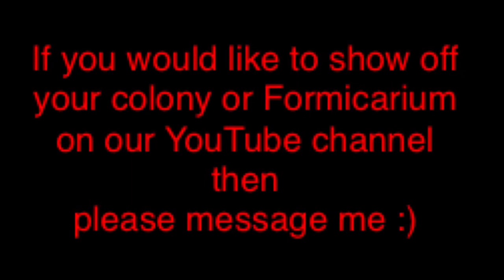Making A Ytong Nest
Just a few pictures of my ytong nest that I made for my carebara diversa colony that was made out of a old aquarium

Track; Rvyn - Changes (FT Release)